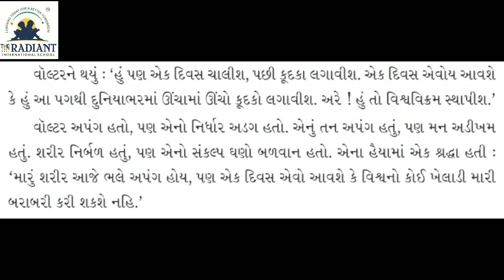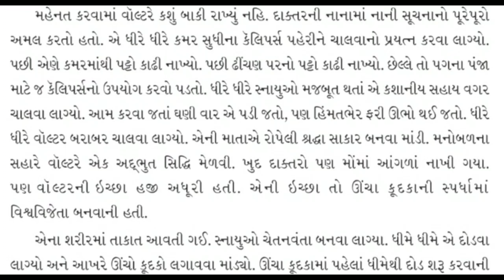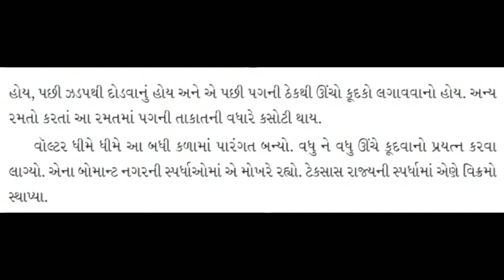GUJ MED STD5 GUJRATI પાઠ ૧૨ અપંગના ઓજસ ભાગ ૩